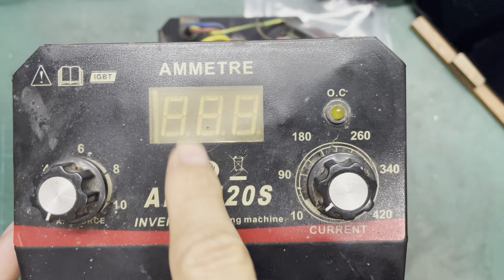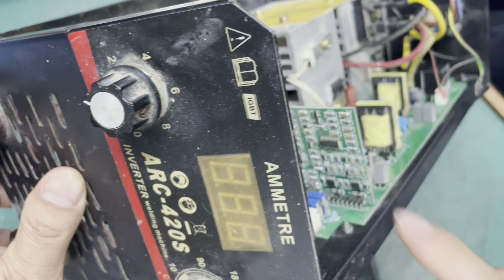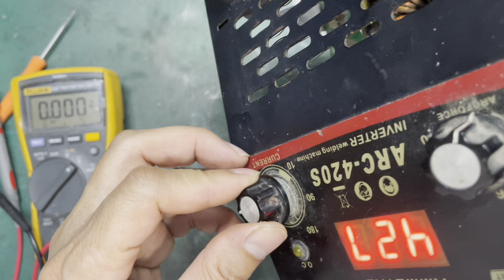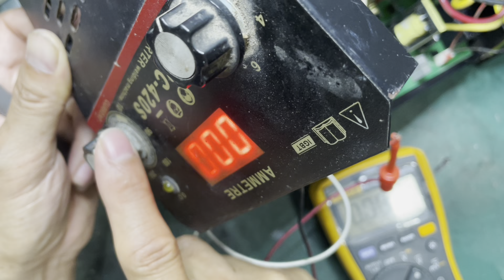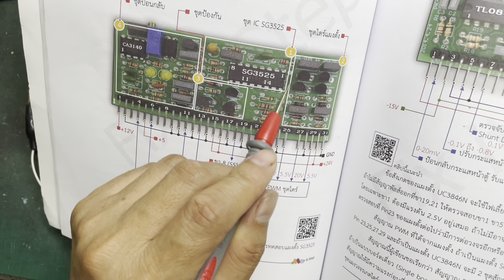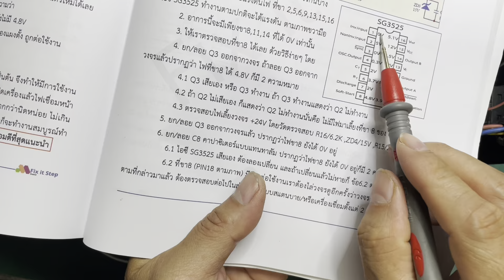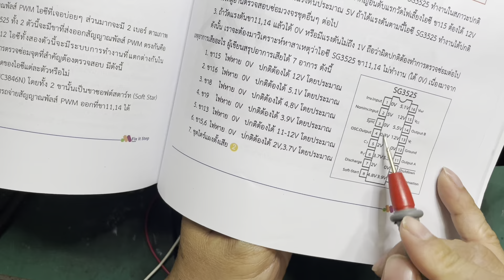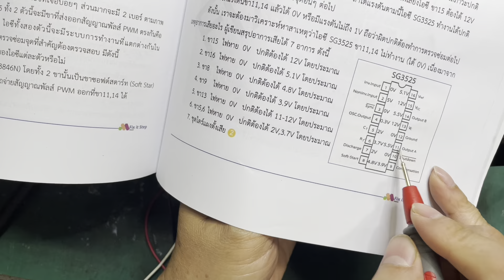Ep1 ARC-420S -เปิดติด แต่เชื่อมไม่ได้